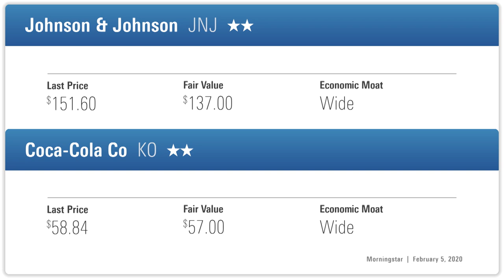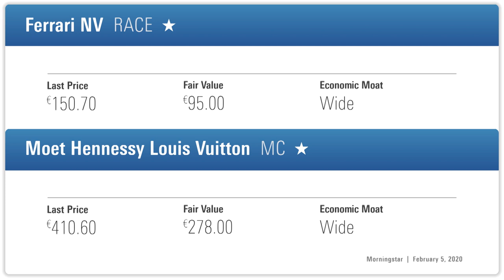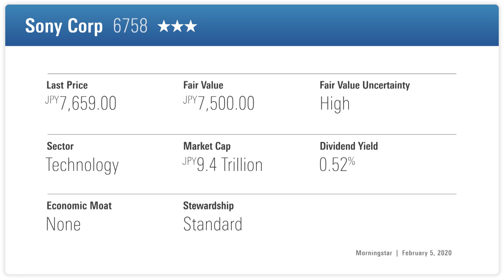What is an Economic Moat?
Morningstar's Alex Morozov reveals how Warren Buffett's economic moats concept helps determine the companies that will thrive over the long term

Studio Guest: Alex Morozov - Director of Equity Research, EMEA, Morningstar